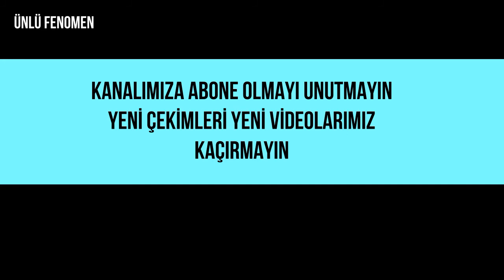Karaçal Köyü Tanıtım Fragmanı 2023